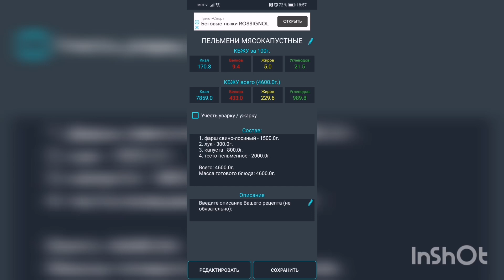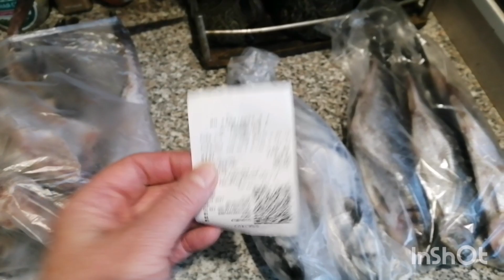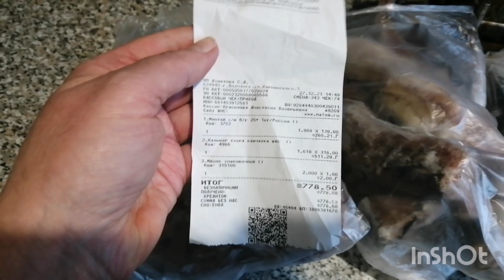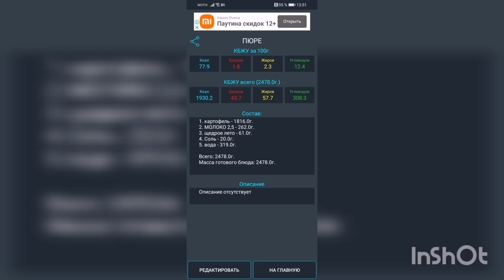Похудела без диет уже на 20 кг! 27.12.21 Мой вкусный рацион-закупки к НГ-опять считаю калории-пою...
Я рада Вас приветствовать на своём канале! Меня зовут Оля, мне 50 лет, живу я в маленьком городе Волчанске на севере Свердловской области. Свой, надеюсь, последний поход  к стройности я начала в октябре 2020 г. с веса 115 кг. Я исключила из рациона сахар(почти), белый хлеб, булки, печенье, пряники, вафли и т.д.,майонез. Все остальные продукты ем в разумном количестве. Не переедаю, еду взвешиваю. Полгода с начала постройнения я считала калории, мой дневной калораж 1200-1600 кк. Научилась высчитывать калорийность блюд. Стала ходить(гулять), движение, особенно на воздухе, помогает наладить метаболизм(обмен веществ). Вес сначала уходил быстро, периодически вес стоит. С мая по сентябрь 2021 вес стоял на цифре 97 кг. В конце июля 2021 тяжело перенесла ковид, 40% поражения лёгких, лежала в больнице, сейчас переживаю постковидный синдром, сильно выпадают волосы, но я не сдаюсь! В ноябре вес сдвинулся за короткое время сразу на 2,5 кг. Сейчас мой вес 94 кг. Моя цель 75 кг, а там посмотрю по самочувствию.